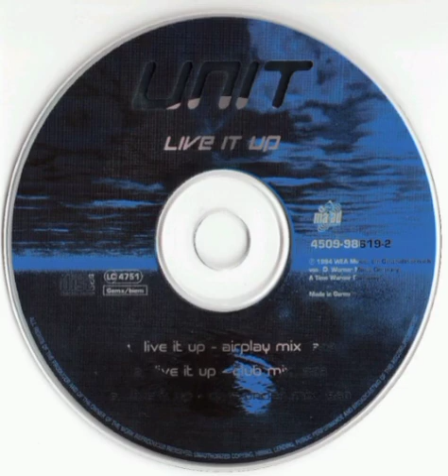Unit-Live It Up